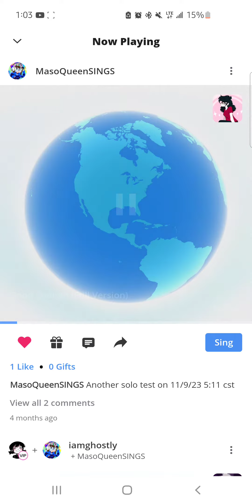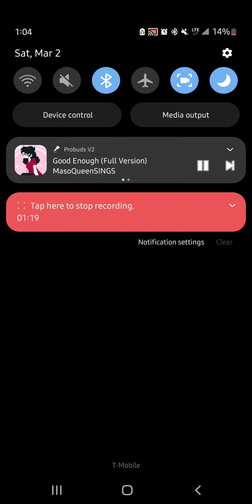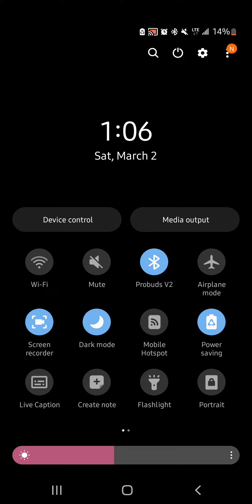🎧 Good Enough 💔 - Smule Cover